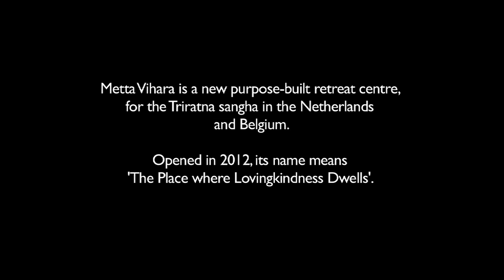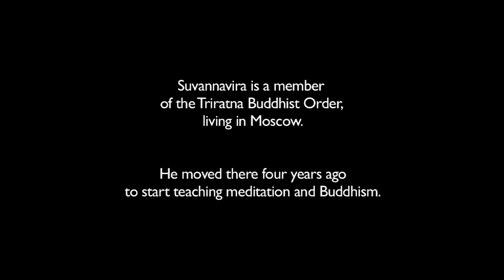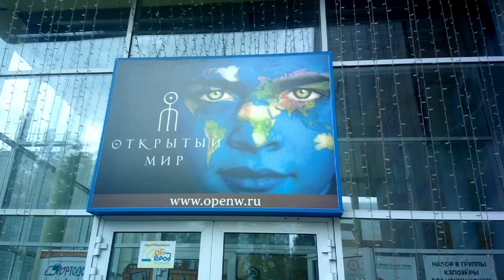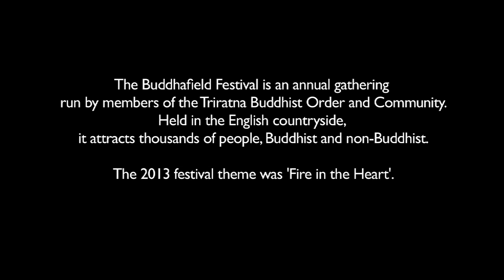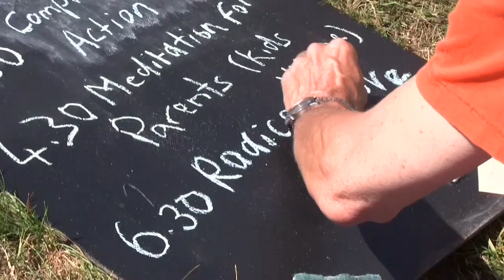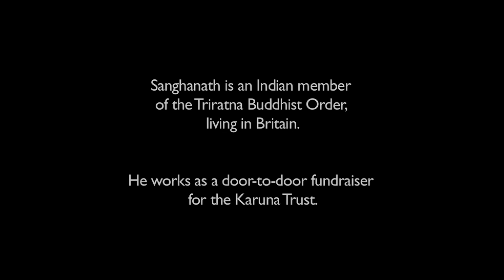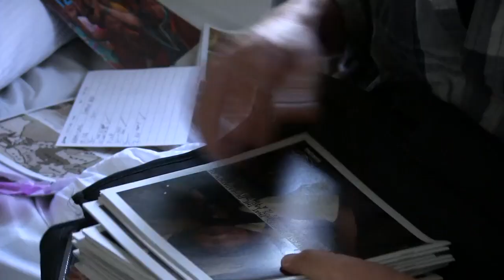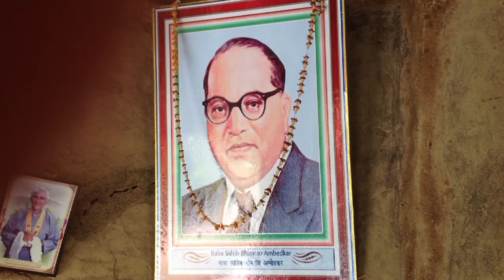Urban Retreat 2013 - Metta Highlights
As part of the 2013 Urban Retreat we're bringing you these five inspiring little films from around the world where people are taking part in the metta revolution!